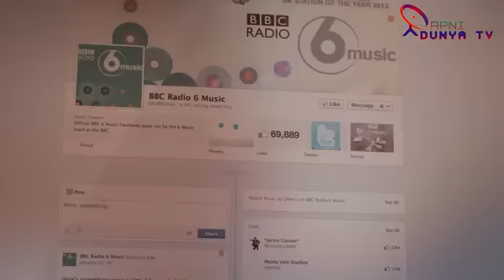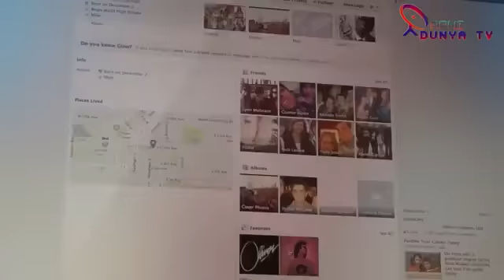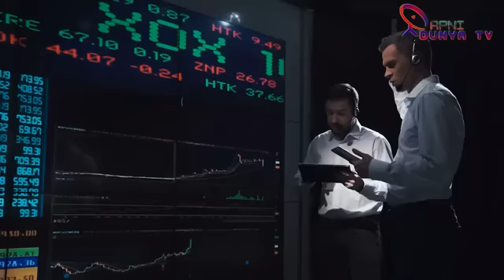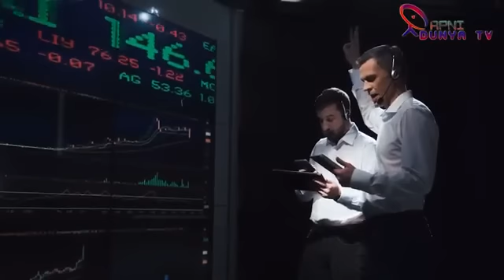Milestone Achievement Of Imran Khan|PTI In Safe Zone & PMLN In Trouble